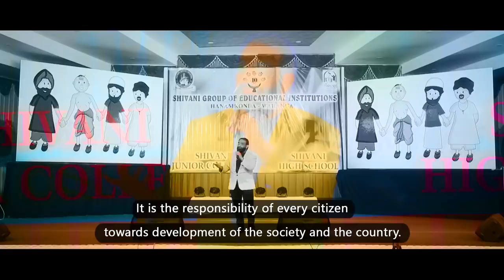Br Shafi || రాబోయే ఎన్నికల్లో ఓటు ఎవరికి వెయ్యాలి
Master motivator
Br SHAFI